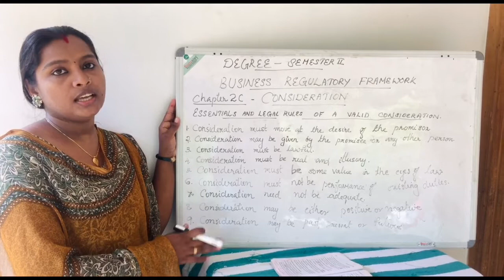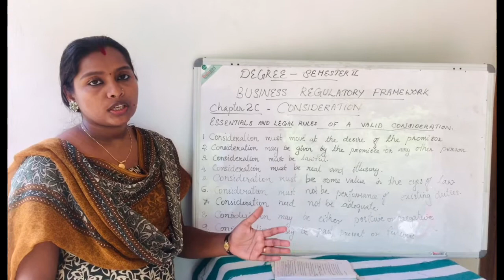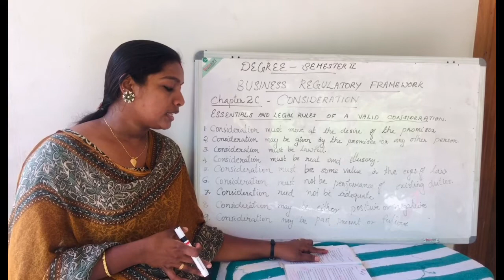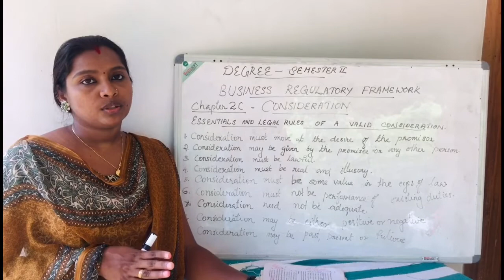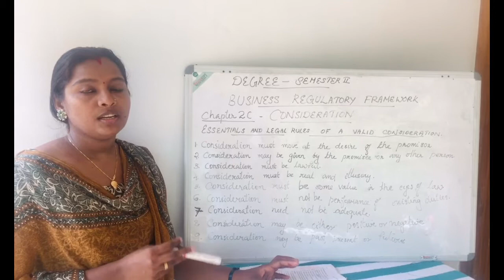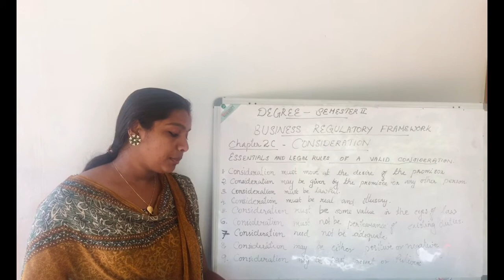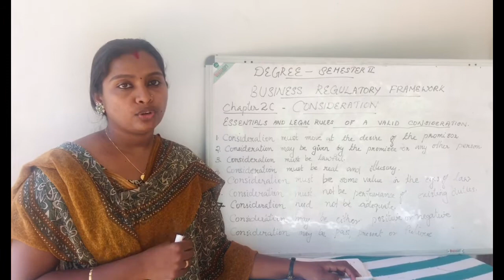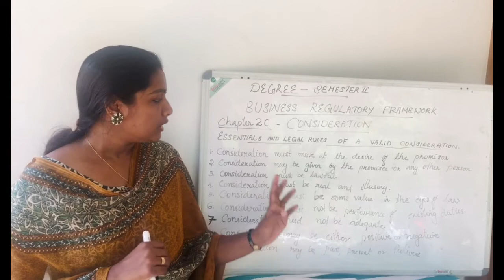Degree 2nd Sem| Business Regulatory Framework |Chapter 2(C) | CONSIDERATION | Part-2 | Easy Accounts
Topic:Essentials and legal rules of a valid consideration

Accounting  | Banking  |  Cooperation Coaching Class  |